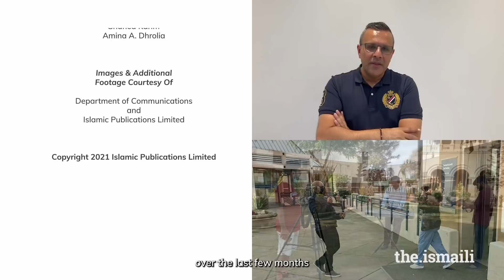Tere Liye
The Ismaili is pleased to present a specially commissioned music video entitled "Tere Liye (For You)." Performed in six languages and featuring over a hundred The Ismaili Sounds artists, the song celebrates the tireless efforts of the countless volunteers around the world who have supported The Ismaili TV since its launch one year ago. The song’s lyrics also acknowledge all volunteers who have exemplified the ethic of service to the Imam-of-the-Time, and helped the Jamat feel connected, supported, and entertained over the past year.